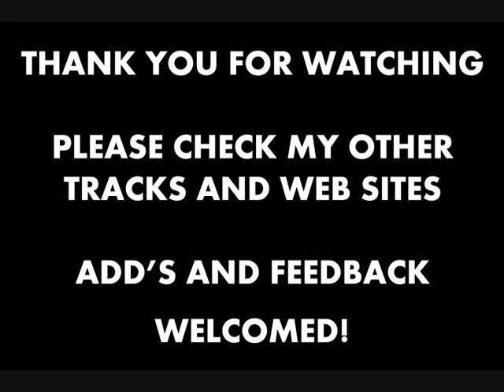GELID RAZE - LOVE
RazeUpTV

CLICK ON THIS LINK BELOW TO DOWNLOAD THE ATTENTION SEEKER MIXTAPE

GELID RAZE
LOVE